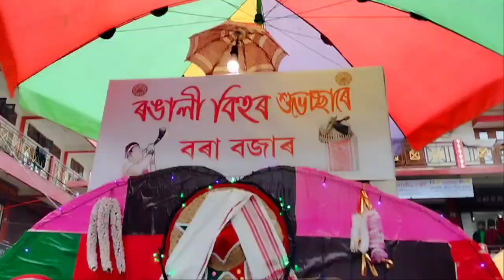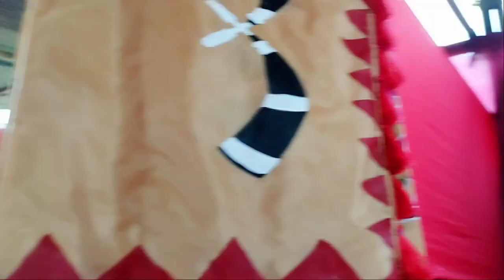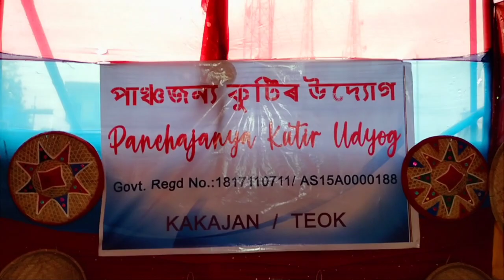মা বেটা মিলাই সাজ পিন্ধিম বুলি কি কি আনিলো চাওঁক 😍// বিহুৰ প্ৰস্তুতি // Assamese vlog //